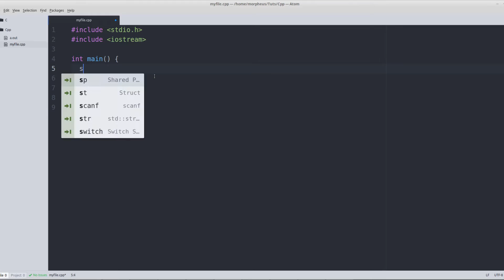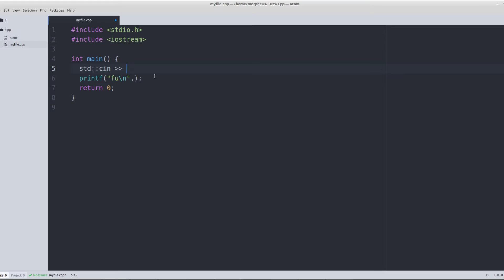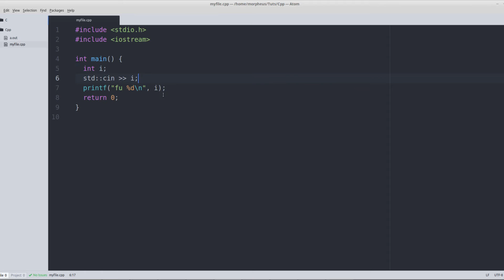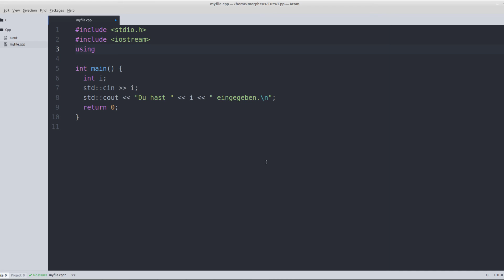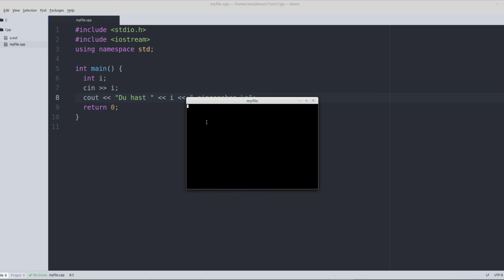C++ Tutorial #2 - Inputs und Outputs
In diesem Tutorial schauen wir uns kurz die C++-Art an, Dinge auszugeben und einzulesen.